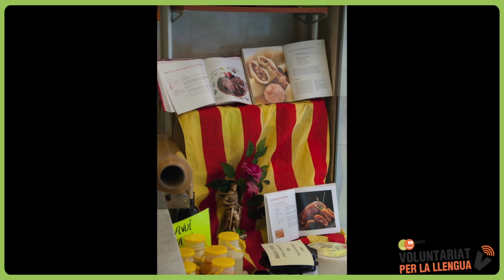Establiments col·laboradors VxL del CNL Vallès Occidental 3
Fotografies de comerços col·laboradors elaborades per l'Agrupació Fotocine Cerdanyola-Ripollet, l'Agrupació Fotogràfica de Montcada i Reixac i el Club de Fotografia de Badia del Vallès. Any 2013